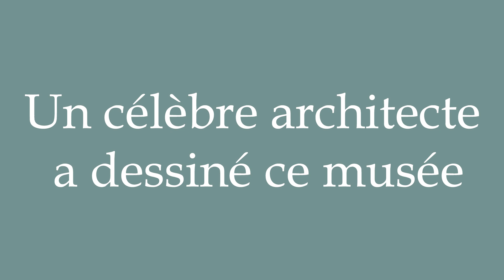How to Pronounce ''Un célèbre architecte a dessiné ce musée'' Correctly in French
Learn how to say and properly pronounce ''Un célèbre architecte a dessiné ce musée'' in French with this free pronunciation tutorial. Apprenez à prononcer des mots en français grâce à nos tutoriels.